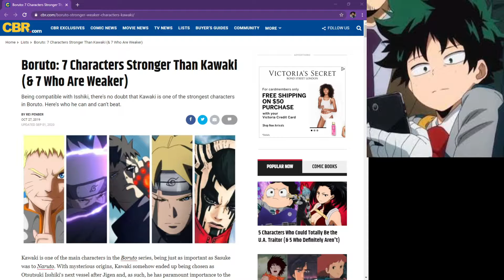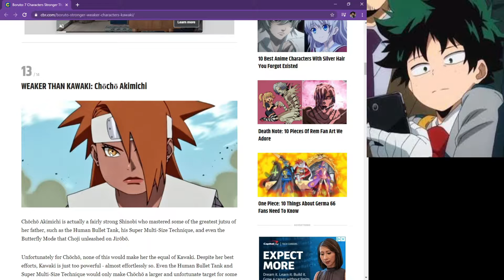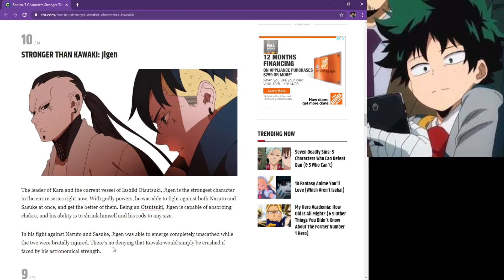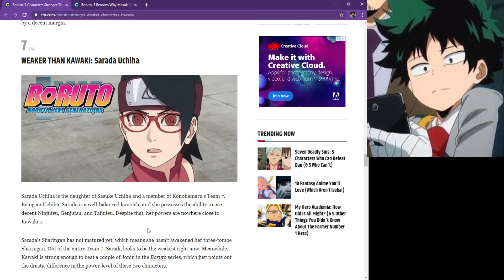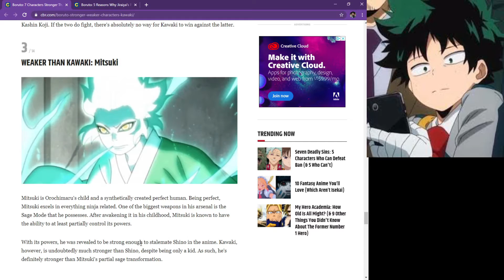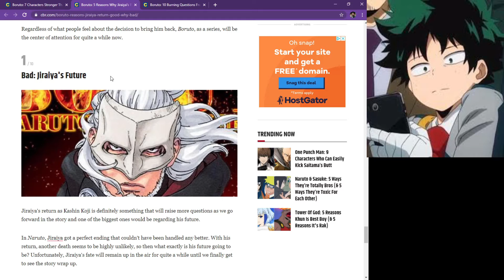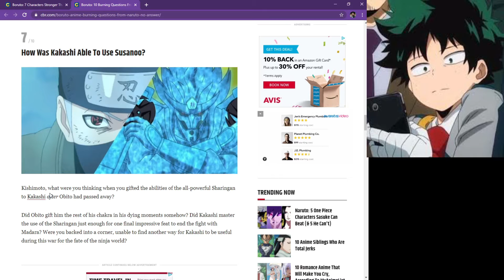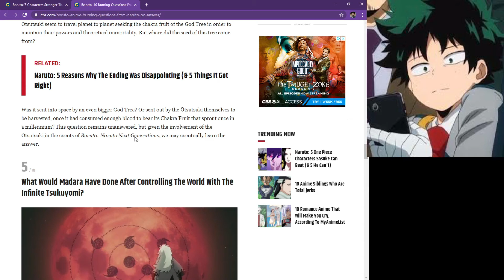HAHA ANIME JOURNALISM BAD